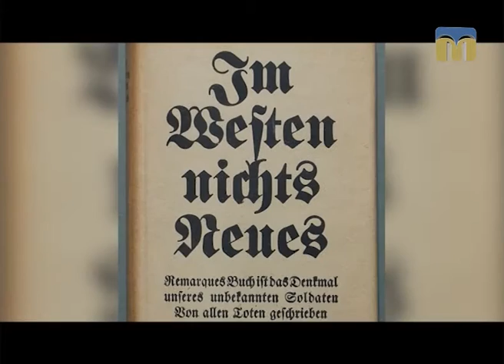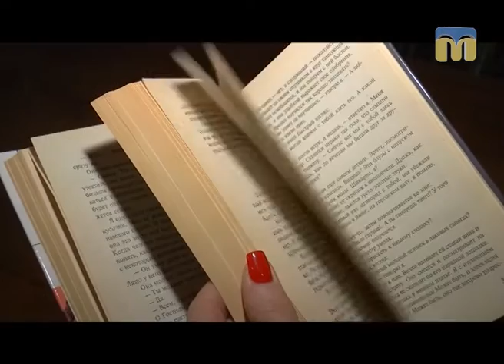Тест 99. Еріх Марія Ремарк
Пропонуємо вашій увазі рубрику “Тест 99” - спільний проект філії ПАТ “НСТУ” “Миколаївська регіональна дирекція” і Миколаївської обласної бібліотеки для юнацтва.
Сьогодні рубрика “Тест 99” присвячена книзі Еріха Марії Ремарка “На Західному фронті без змін”.